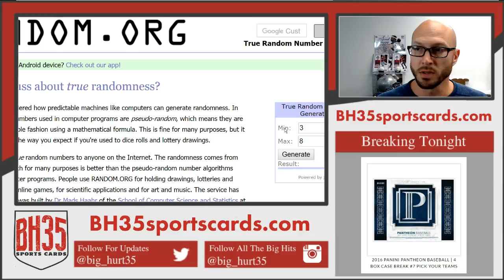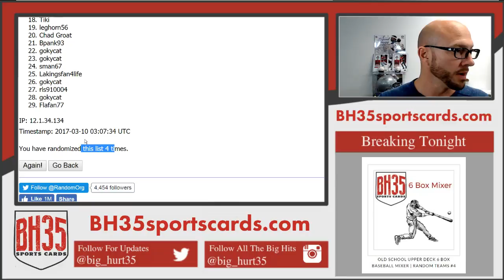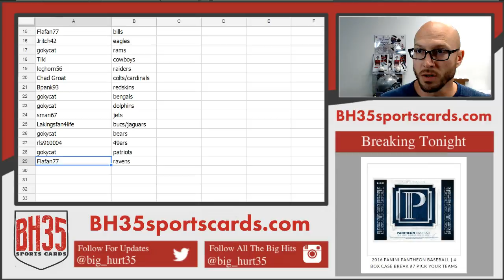Team Draw Results for 2016 Panini Encased Football | 4 Box Break #1 Random Teams